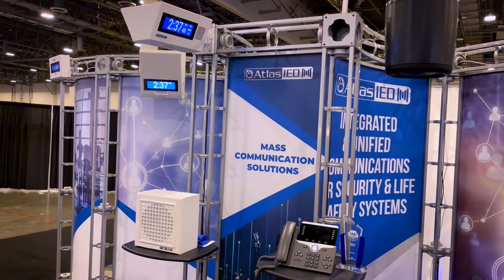AtlasIED Demo at ISC West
Michael Peveler, VP of Sales at AtlasIED, give a quick demo of how IPX IP endpoints can integrate with physical security systems such as gunshot detection and video surveillance.